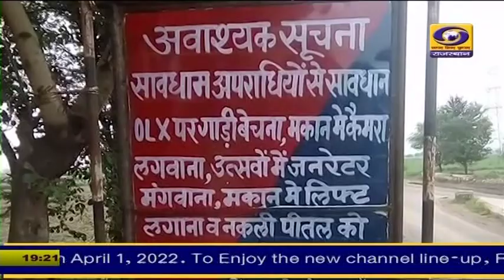ऑनलाइन ठगी रोकथाम पुलिस कार्यवाही भरतपुर